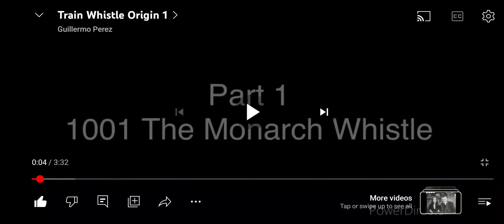1001 the Monarch whistle